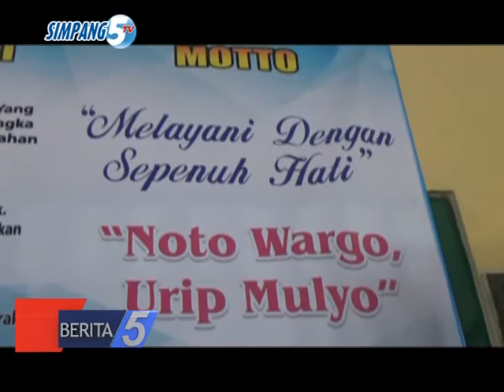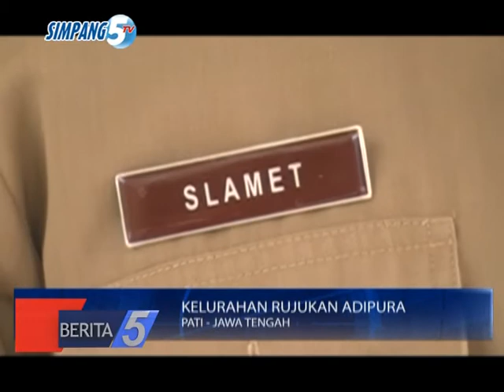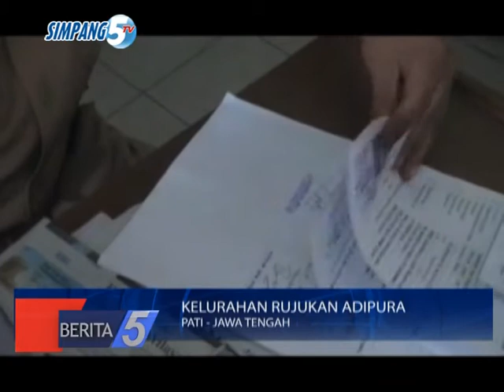KELURAHAN PATI KIDUL JADIKAN RUJUKAN PENILAIAN ADIPURA KARENA BEBAS SAMPAH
JUDUL     : KELURAHAN RUJUKAN ADIPURA
SUB JUDUL 1 : PATI KIDUL BEBAS SAMPAH
SUB JUDUL 2 : CONTOH PERAN PEMERINTAH DESA
LOKASI  : PATI – JAWA TENGAH
TANGGAL  : 25 OKTOBER 2016
LEAD :
DENGAN KINERJA YANG BAIK/ KELURAHAN PATI KIDUL MENJADI SALAH SATU KELURAHAN RUJUKAN YANG MASUK DI PENILAIAN PREDIKAT ADIPURA// KELURAHAN PATI KIDUL BERPOTENSI MEMBERIKAN POIN TAMBAHAN DALAM PENILAIAN ADIPURA//
---PKG---
DALAM MELAKUKAN PEMBENAHAN/ BAIK DI SEKTOR PEMBANGUNAN MAUPUN PELAYANAN PUBLIK/ KELURAHAN PATI KIDUL DIANUGERAHI MASYARAKAT YANG PAHAM PENTINGNYA MENJAGA KONDISI LINGKUNGAN/ SEHINGGA KELURAHAN PATI KIDUL DISOROTI TERKAIT PENILAIAN ADIPURA//
KELURAHAN PATI KIDUL SUDAH MEREALISASIKAN PEMBANGUNAN SECARA BERTAHAP/ DAN MEMPUNYAI MASYARAKAT YANG BERINTEGRITAS//
LANTARAN PERAN SERTA KELURAHAN PATI KIDUL YANG AKTIF/ MENGAKOMODIR BERAGAM PERSOALAN DITENGAH MASYARAKAT DENGAN MERUNDINGKAN DI BALAI KELURAHAN PATI KIDUL//
KENDATI DEMIKIAN/ KEMUNCULAN KEBIJAKAN PADA TAHUN 2017/ YANG MANA KELURAHAN AKAN MENGINDUK PADA KECAMATAN/ MEMBERIKAN DAMPAK PIHAK KELURAHAN TIDAK BEGITU LELUASA MEMPRAKARSAI PEMBERKATAN PROGRAM KERJA DI DUKUH DUKUH//
SLAMET/ KEPALA KANTOR LURAH PATI KIDUL MENGATAKAN/ PADA TAHUN 2017 KELURAHAN TIDAK TERMASUK DALAM SKPD// NAMUN TIDAK SEDIKITPUN MENYURUTKAN UPAYA YANG DILAKUKAN KELURAHAN PATI KIDUL/ UNTUK MENJEMBATANI HAK-HAK MASYARAKAT MELALUI KOORDINASI SECARA BAIK//
WWC 1 : SLAMET // LURAH PATI KIDUL // (NAMA FILE: 00132)
SEIRING BERBAGAI KEBIJAKAN PEMERINTAH YANG BARU BERGULIR/ SAAT INI KELURAHAN PATI KIDUL BERPOTENSI MENAMBAH POIN TAMBAHAN DALAM PENILAIAN ADIPURA//
PADA TAHUN INI/ KABUPATEN PATI MERAIH PREDIKAT ADIPURA BUANA/ YANG MANA HAMPIR SETARA DENGAN ADIPURA KENCANA/ YANG DIPERUNTUKKAN BAGI KOTA TERBERSIH//
LANTAS EKSISTENSI KELURAHAN PATI KIDUL YANG TIDAK JAUH DARI HINGAR BINGAR KOTA PATI/ MEMUDAHKAN KABUPATEN PATI DALAM MERAIH PREDIKAT ITU KEMBALI/ BAHKAN BISA JADI MENDAPAT ADIPURA KENCANA//
SLAMET/ KEPALA KANTOR KELURAHAN PATI KIDUL MENGATAKAN/ SESUAI DENGAN KRITERIA PENILAIAN ADIPURA// MASYARAKAT KELURAHAN PATI KIDUL JUGA BENAR-BENAR MENJAGA KONDISI KEBERSIHAN LINGKUNGAN//
WWC 2 : SLAMET // LURAH PATI KIDUL // (NAMA FILE: 00133)
MENINDAKLANJUTINYA/ KELURAHAN PATI KIDUL BERTEKAD MENGAJARKAN INOVASI WARGA DI SALAH SATU DUKUH YANG TERLETAK DI KELURAHAN PATI KIDUL/ JUGA MENGADOPSI PERANAN AKTIF MASYARAKAT MENGIKUTI AJANG KOMPETITIF MENUJU LINGKUNGAN YANG ASRI//
BUKAN HANYA MERUJUK PADA PENGENDALIAN DAN PENGOLAAN MASYARAKAT YANG SUDAH TERBILANG BAIK/ KELURAHAN PATI KIDUL SEGERA MEMBENAHI KEKURANGAN YANG ADA DI KELURAHAN PATI KIDUL//
MEREPRESENTATIFKAN VISI DAN MISI DALAM MEMPELOPORI PELAYANAN MASYARAKAT DENGAN SEPENUH HATI/ KELURAHAN PATI KIDUL MENJAMIN KENYAMANAN PELAYANAN TANPA MENGESAMPINGKAN SPORTIFITAS PELAYANAN PUBLIK//
DIHARAPKAN MASYARAKAT DI LINGKUNGAN PATI KIDUL/ TIDAK CANGGUNG UNTUK MENYALURKAN ASPIRASINYA TERUNTUK KELURAHAN PATI KIDUL// ITU SEMUA AKAN DIPERJUANGKAN PIHAK KELURAHAN PATI KIDUL/ DEMI TERLAKSANANYA KOMITMEN MUTU PELAYANAN UMUM DI KELURAHAN PATI KIDUL DENGAN SEPENUH HATI//
TIM LIPUTAN/ SIMPANG 5 TV/ MELAPORKAN//